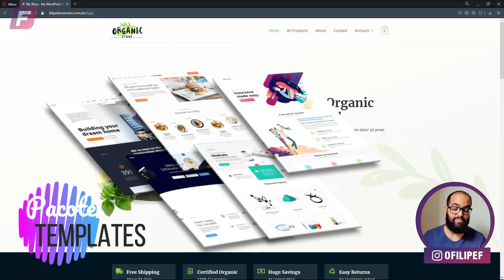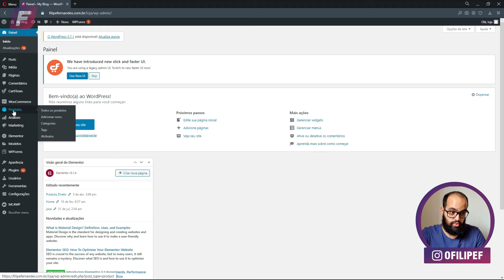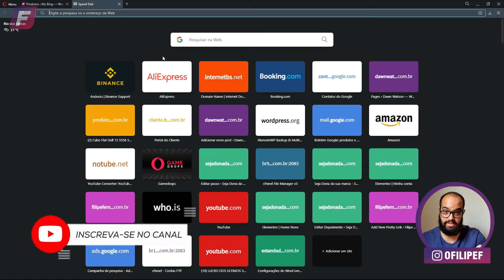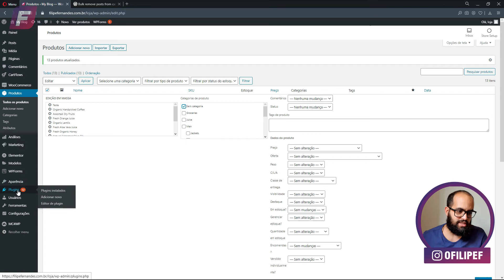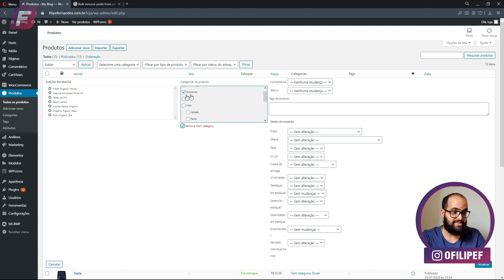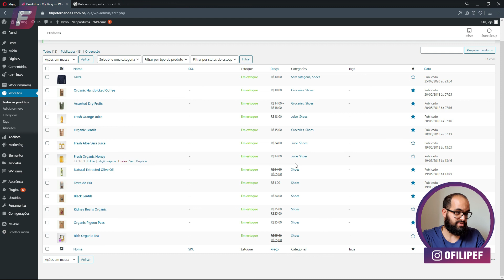WooCommerce Como Remover Categoria em Massa Produto Post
Você que chegou nesse vídeo estava procurando:
 - Como Remover Categoria em Massa no WooCommerce
 - Como Remover Categoria em Massa Post Blog
 - Editar Produtos em massa

 Tô passando por aqui para falar de uma questão que eu quebrei a cabeça por muito tempo.

Quando eu pegava um projeto pronto de um e-commerce e precisava trocar a categoria de vários produtos ao mesmo tempo eu ficava doido, porque a categoria anterior não era apagada!

Até que finalmente eu descobri um plugin gratuito que me tirou desse sufoco, então hoje vou te falar Como Remover Categoria em Massa no WooCommerce!

Nesse vídeo além de falar como remover categoria do post wordpress, também dou uma visão geral de como editar produtos em massa woocommerce!

O WooCommerce até permite editar categoria porem  nativamente não permite que você remova em massa a categoria de um produto ou post.

Mas eu descobri um plugin que salvou a minha vida:
⚡ Bulk remove posts from category

Qualquer dúvida será um prazer te ajudar!

Fica na paz,

Filipe Fernandes
Especialista em Wordpress